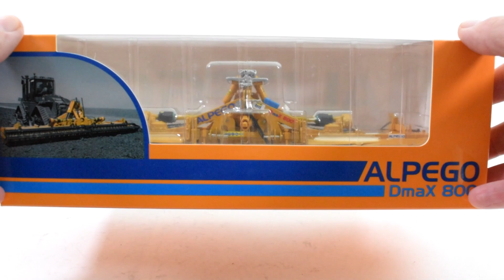ALPEGO DmaX 800 folding Power Harrow by ROS | Farm model review #30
Released just in time for Christmas 2018, Alpego, the Italian agriculture equipment makers, teamed up with ROS to produce a range of their machines in 1/32 scale.
The first of which is this DmaX 800 8.0m folding power harrow for the 250hp to 500hp range of tractors.

The price from Alpego Uk is quoted at a whopping 135 pounds which seems high against other brand 1/32 power harrows.
So what do you get for your money...

The model arrives in Alpego branded boxing with clear viewing window to the front. The boxing is bright with actual machine on the shown with a large logo to the rear.

Inside, the model is safely suspended between 2 click together moulded plastic halves with very little chance of transit damage.

Starting at the front, left and right you have a set of track erasers following the tractor line, fixed PTO and hydraulic lines set the tone.
Connected via 3 point linkage, the actual machine weight comes in just over 4 tonnes. The model has 3 useable lift arm widths with functioning machine stands.

Due to the detail required in recreating the actual machine, this is a mostly plastic construction with the exception of the centre frame which is metal. Well finished in the Alpego yellow with plenty of warning/caution signs throughout with logos on each side.

As this is a folding harrow, both sides are lifted by 4 hydraulic rams, 2 either side and these really beef up the overall look of the piece. Both sides fold with ease. A set of functional transit locks would be beneficial to hold both upright, instead, a piece of clear elastic band was required.
Rotors underneath with gear boxes and drives shown above, and at the back there is a full set of independently rotating rollers.

With the rear roller controlling depth, hydraulic lines run the width of the piece which are connected to fixed cylinders.

Finished off by 2 hazard boards that include rear lighting.

Overall this piece is well made, well finished and looks superb as a display combo. The price may well put some off, however I would expect this to come down in time.